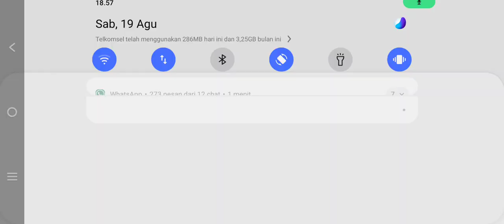UR CAPTAIN YAMI DESTROY PVP, TIPS BIAR CEPET NAIK KE UR DAN LR ❗❗- BLACK CLOVER MOBILE